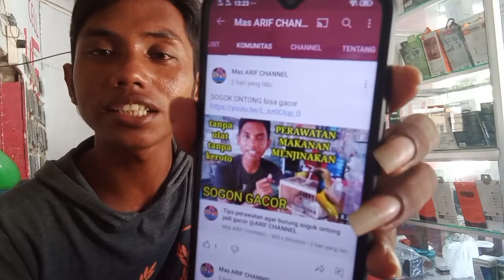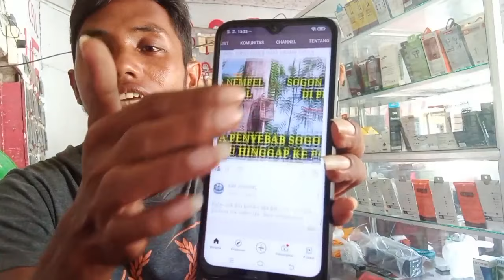3 TRIK UNTUK PEMULA PIKAT BURUNG KECIL AGAR DAPAT BANYAK eps1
Cara mengguka trik pikat untuk semua jenis burung. Alat ini sangat ampuh dan cocok buat kalian yang masih pemula. Kuasai trik dan cara untuk mengendali alat ini. Di video ini saya ngasih 3 trik untuk mikat 3 jenis berbeda di satu lokasi.
Kuasai trik dan caranya kalian akan menjadi pemikat handal
Mikat burung kemade
Mikat burung prenjak
Mikat burung sogok ontong

Trik pikat skill dewa di jamin seru trik yang belom pernah kalian lihat

Tonton video mikat menggunakan trik yang belom pernah kalian lihat sebelumnya

4. MK ARIF

Terimakasih